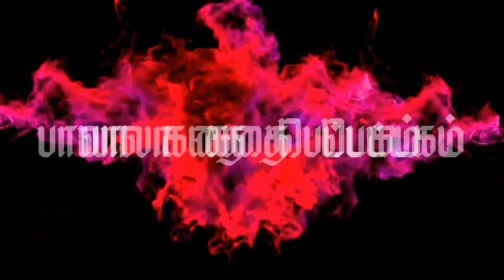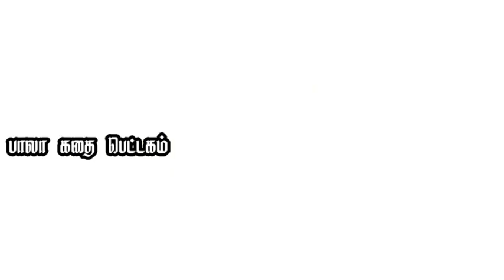வீரயுக நாயகன் வேள்பாரி-8||Velpari tamil audiobook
velpari story in tamil
vikatan velpari story
வீரயுக நாயகன் வேள்பாரி-9

Velpari book by su.venkatesan
வீரயுக நாயகன் வேள் பாரி

சேர, சோழ, பாண்டியன் என மூவேந்தர்களும் பறம்பு என்ற சின்ன நாட்டின் மீது போர்த் தொடுக்க என்ன காரணம், பாரி வள்ளல் எனத் தெரியும்; அதைத் தாண்டி அவன் சிறப்புகள் என்ன, பறம்பில் வாழ்வது அவ்வளவு பெரிய விஷயமா, வேள்பாரியை வாசித்தால்தான் அது புரியும். பாரியின் விஸ்வரூபம் தெரியும்